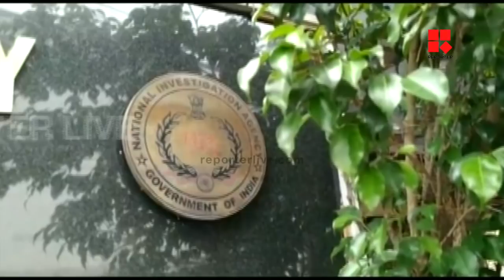സ്വര്‍ണക്കടത്ത് കേസിലെ മൂന്നാം പ്രതി ഫാസില്‍ ഫരീദിന് സിനിമാ മേഖലയുമായി ഉന്നതബന്ധം | FAZIL FAREED